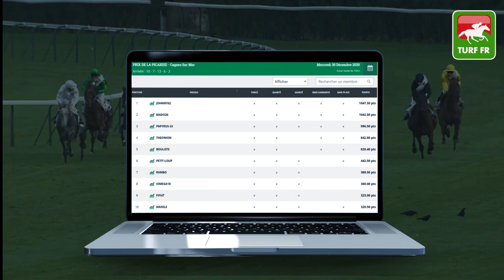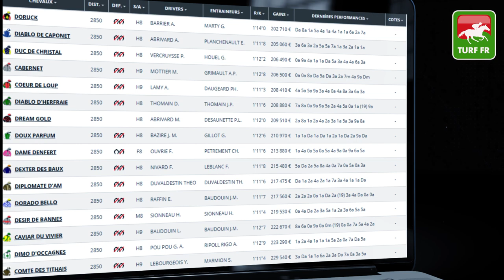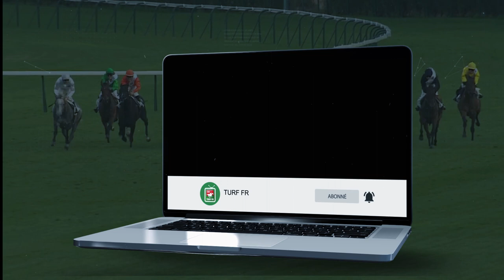Minute Quinté TURF FR : Pronostics Quinté du jour PMU - Vendredi 01/01/21 Paris Vincennes 🏇 #225135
🥇 Retrouvez le pronostic exclusif de notre expert Turf Lucius Simenon pour le PRIX DU CROISE-LAROCHE le Lundi 01 Janvier 2021 à l'hippodrome de Paris Vincennes en France !